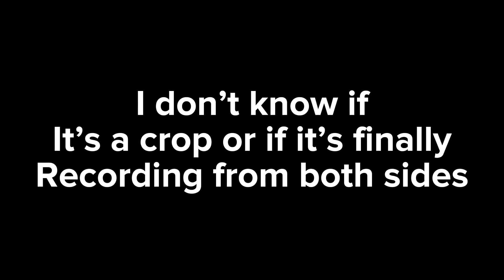Both eye recording on quest vr